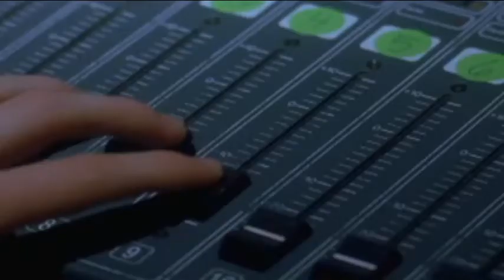Dynamite dance edit.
Razzle Dazzle Dallas 2011, end of the night dance.